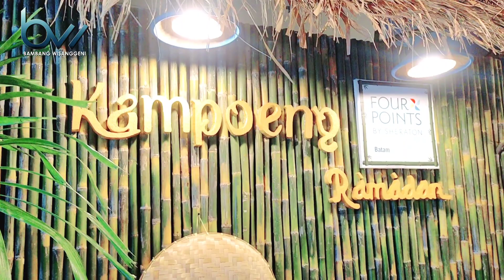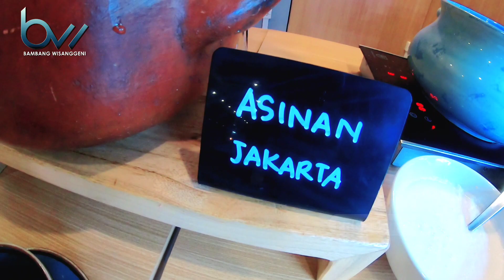BUKA PUASA DI KAMPOENG RAMADHAN DI HOTEL FOUR POINTS BY SHERATON BATAM TAHUN 2023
Ramadan yang dinanti telah kembali. Setelah hampir 3 (tiga) tahun perayaan Ramadan harus diadakan dengan pembatasan-pembatasan utamanya secara skala, tahun ini bulan puasa bisa diadakan lebih leluasa.
Berkumpul bersama lebih banyak keluarga, kolega dan sahabat sambal menikmati jamuan khas dan spesial adalah satu momen yang berharga menuju hari Raya Idul Fitri.
Four Points by Sheraton Batam mempersembahkan Kampung Ramadhan untuk menyemarakkan bulan puasa 2023. Beragam pilihan menu dengan citarasa khas masakan Indonesian tersaji untuk memanjakan lidah Anda.
Makan sepuasnya menu Prasmanan ini tersedia dari tanggal 23 Maret hingga 18 April 2022. Jamuan buka puasa ini disajikan dalam bentuk prasmanan makan sepuasnya (buffet).
Kepala Chef – Wahyu menceritakan tentang menu-menu spesial di Kampoeng Ramadan 2023 ini. “Yang menjadi bintang dalam festival kali ini adalah menu Kambing Guling dan menu-menu Nusantara yang
dikategorikan dalam “Ayo Makan Favorite”. Menu khas Ramadan kali ini bercitarasa Malaka dan Timur Tengah pada hidangan utamanya.” “Menu lain dalam live stall yang juga menggugah selera antara lain
Martabak, aneka olahan mie, dan Wedang Ronde. Gerai ta’jil dan makanan pencuci mulut menawarkan beragam makanan mulai dari beragam pilihan bubur manis, es, jajanan pasar, dan keik,” Chef Wahyu menerangkan dengan semangat.
Spesial untuk hotelier berlaku harga Rp 150.000 net per orang. Kampoeng Ramadan dibuka untuk umum dari tanggal 25 Maret hingga 18 April 2023.
“Untuk paket kamar termasuk sahur dan buka puasa ditawarkan di Rp 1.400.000 nett per kamar per malam untuk satu orang tamu dan Rp 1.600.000 nett per kamar per malam untuk hunian 2 orang tamu,” Komang menjelaskan.
Lihat daftar menu setiap harinya Instagram story @fourpointsbatam.
Tentang Four Points by Sheraton Batam
Hotel dengan brand baru bagian dari Marriott International, Four Points by Sheraton Batam memadukan keklasikan yang tak lekang waktu dengan fasilitas nan kekinian. Dengan lokasi berkelas Nagoya, Batam, Indonesia,
tamu dapat dengan mudah menjangkau kawasan belanja Nagoya dan Pelabuhan Ferry Batam Harbour. Dirancang
dengan fokus pada para wisatawan, Four Points by Sheraton Batam menawarkan tempat yang nyaman untuk Anda dapat bersantai dan menyegarkan pikiran di Batam, Indonesia.
Ikuti setiap perkembangan menarik di hotel
dan tetap terhubung dengan kami melalui Instagram dan Facebook.
Tentang Four Points
Four Points by Sheraton, bagian dari Marriott International, Inc., termasuk dalam hotel-hotel yang hampir berjumlah 300 hotel di lebih dari 40 negara dan wilayah. Di Four Points, perjalanan wisata diciptakan kembali dan para tamu dapat menemukan gaya klasik tak lekang dan kenyamanan yang diharapkan dengan ketulusan di setiap
pelayanan dan segala hal terkait yang penting, di seluruh dunia. Hotel-hotel Four Points hotels dapat ditemukan
di pusat kota-kota besar dekat dengan bandar udara, pantai dan pinggiran kota.
Setiap hotel menawarkan suasana yang familiar dengan sentuhan kelokalan yang otentik, dan layanan penuh keramahan dimana para tamu dapat bersantai dan menikmati waktu, menyaksikan pertandingan olahraga local, dan menikmati program Best Brews.
Kunjungi kanal online kami untuk mengetahui informasi lebih banyak dan tetap terhubung melalui Facebook Four
Points. Four Points bangga dapat ambil bagian dalam Marriott Bonvoy. Program ini memberikan para anggotanya
portofolio hotel ternama berskala global, pengalaman dari Marriott Bonvoy Moments dan keuntungan yang tak ada duanya termasuk perolehan poin untuk menginap gratis dan untuk undangan ke acara-acara bergengsi bagi anggota Elite.
Untuk informasi lebih lengkap untuk bergabung bebas biaya dan mengenai program lebih lengkapnya, kunjungi MarriottBonvoy.com.